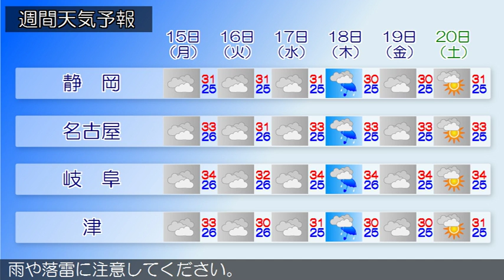2016/08/13 東海地方の天気予報 昼